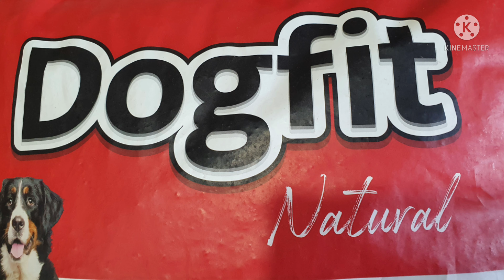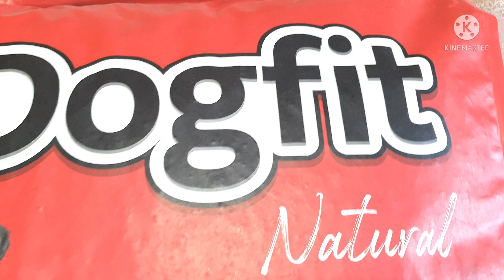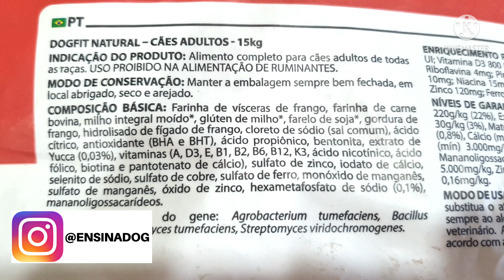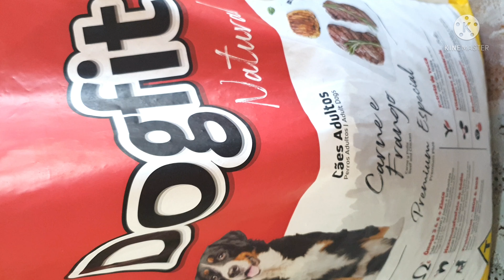Ração DOGFIT - uma ração BARATA E COM MUITOS PLUS! ✅comprei!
Ração DOGFIT - uma ração BARATA E COM MUITOS PLUS? ✅comprei! Ração para cachorro Dogfit, qual a melhor ração para cachorro, ração boa e barata para cachorro.

👉 COMPRAR CURSOS